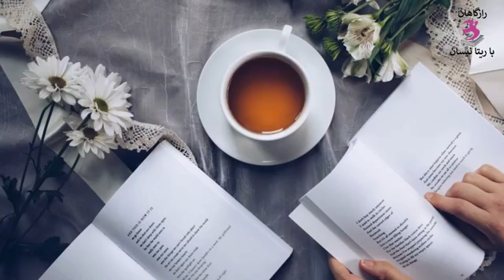رازگاهان با ریتا نیسان، به استقبال عید صعود مسیح